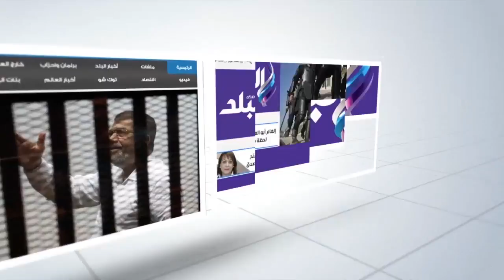صدى البلد | العاملون بمجموعة قنوات «صدى البلد» يصلون عزاء «التوني»‎